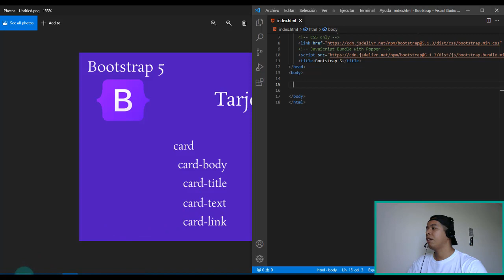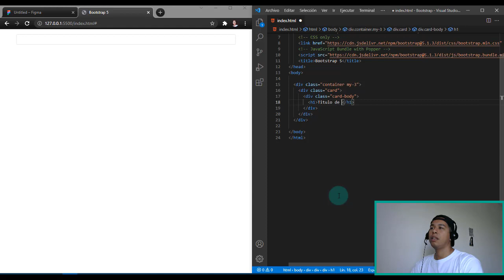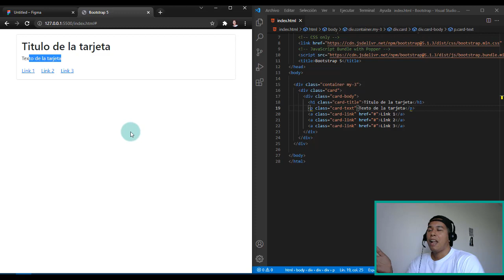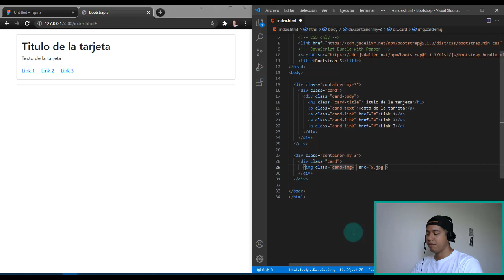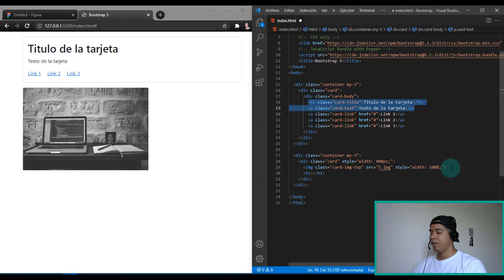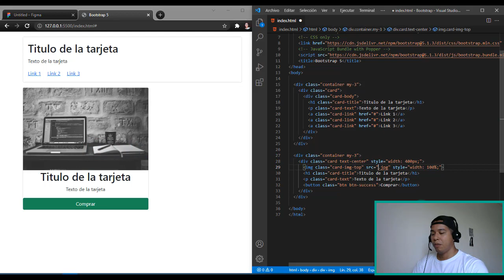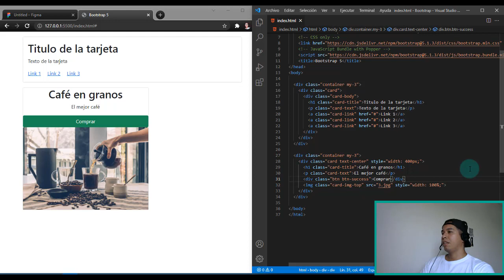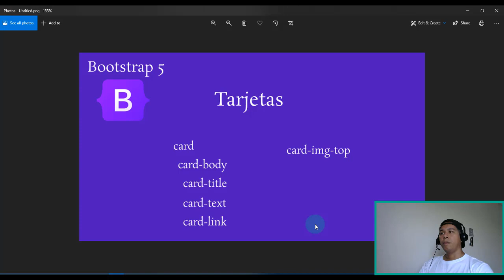¡Domina las Cards en Bootstrap! Guía Completa para Crear y Personalizar Tarjetas Atractivas - 16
¿Quieres crear interfaces web impresionantes con tarjetas versátiles y elegantes? En este tutorial, te enseñaré cómo utilizar las cards de Bootstrap para diseñar y personalizar elementos de contenido que capturan la atención. Aprende a construir tarjetas con texto, imágenes, botones y más, adaptándolas a diferentes necesidades y estilos de diseño. Exploraremos cómo ajustar el tamaño, color, y disposición de las tarjetas, así como técnicas para integrarlas en tus páginas web de manera efectiva. Con ejemplos prácticos y consejos útiles, este video te ayudará a dominar el uso de cards en Bootstrap y a mejorar la presentación de tu contenido. ¡No te lo pierdas y transforma tu diseño web con tarjetas profesionales hoy mismo!